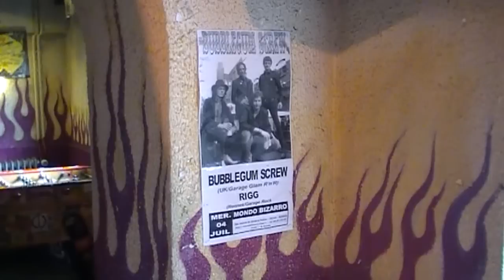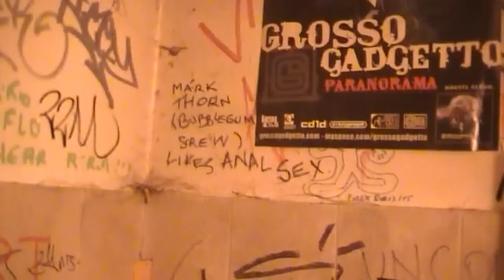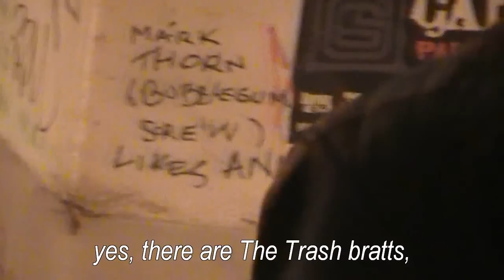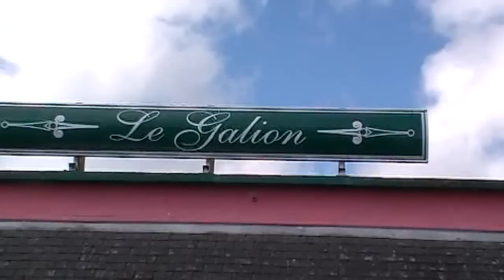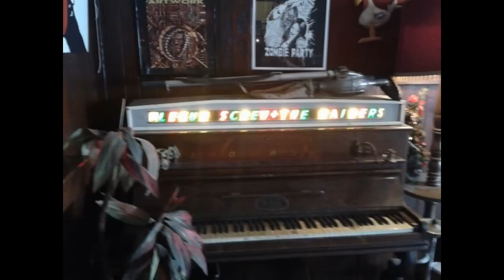Bubblegum Screw in France !!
Short film of rock band Bubblegum Screw in Brittany, France. Shot and edited by Seb Frey.

All songs are by Bubblegum Screw with exception Doomfoxx "Sweetheart Of The Troops", Iggy Pop's "Sweet Sixteen" and Elivis' 'Viva Las Vegas'.